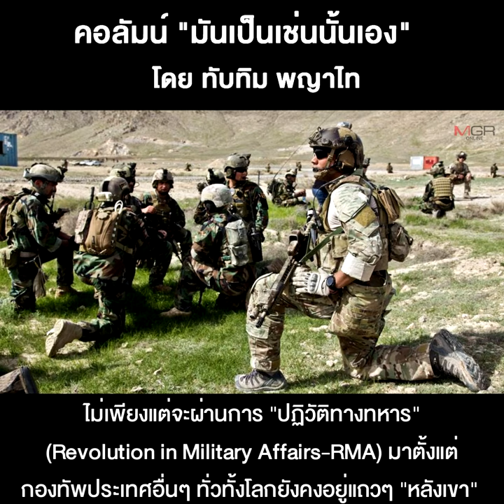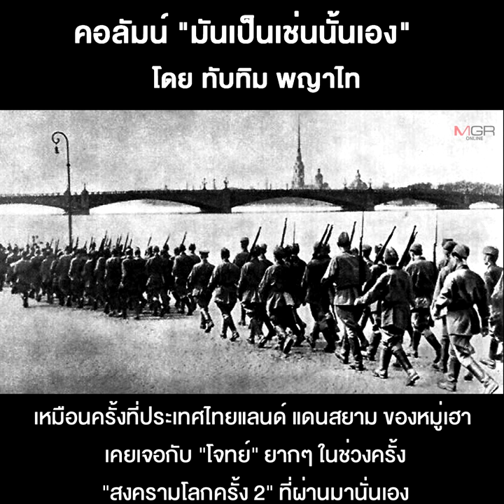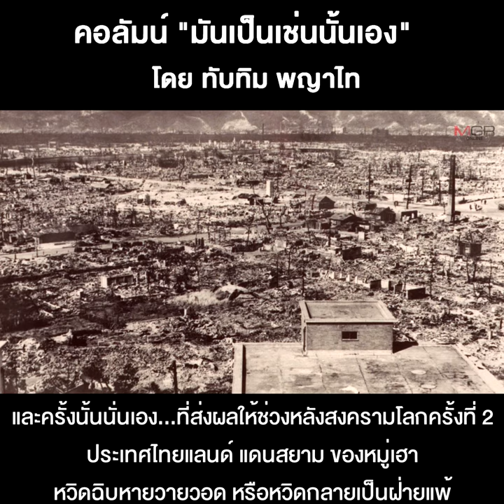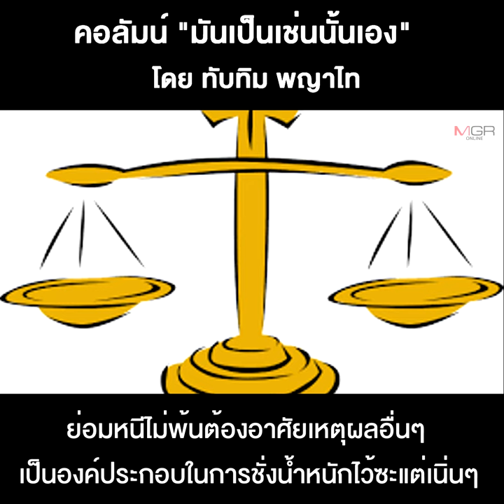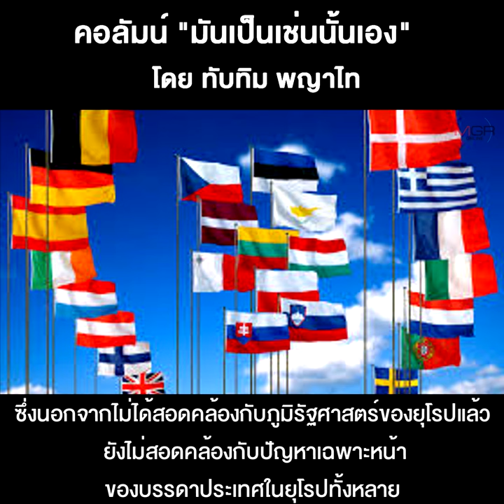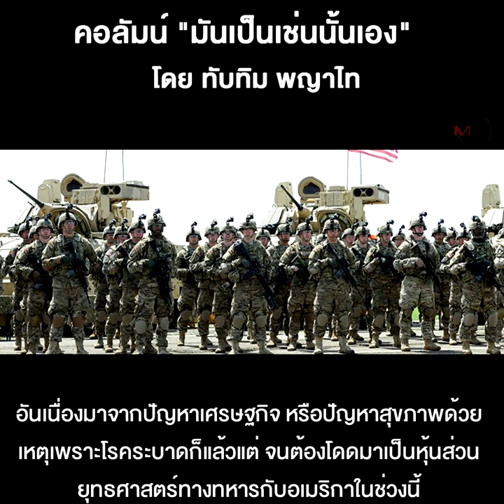พันธมิตรทางทหารในโลกที่ไม่เหมือนเดิม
14/07/2020 พันธมิตรทางทหารในโลกที่ไม่เหมือนเดิม
วันนี้...คงต้องขออนุญาตไปว่ากันเรื่องทหารๆ หรือประเภทที่เกี่ยวกับพลังอำนาจทางทหารกันเป็นหลัก เพราะการที่คุณพ่ออเมริกาท่านลงทุนส่ง “เรือบรรทุกเครื่องบิน” ถึง 2 ลำ มาแล่นป้วนๆ เปี้ยนๆ อยู่แถวๆ ทะเลจีนใต้ มายั่วยวนกวนส้นตีน คุณพี่จีนถึงหน้าบ้าน ปากประตูบ้าน อาจถือเป็นภาพสะท้อนความพยายามที่จะหันกลับไปอาศัย “จุดแข็ง” ที่สุดของตัวเอง ในการกดดัน ถ่วงรั้ง การช่วงชิงความได้เปรียบ-เสียเปรียบ กับ “มหาอำนาจคู่แข่ง” อย่างจีน อย่างเป็นระบบและเป็นกิจการพอสมควร...